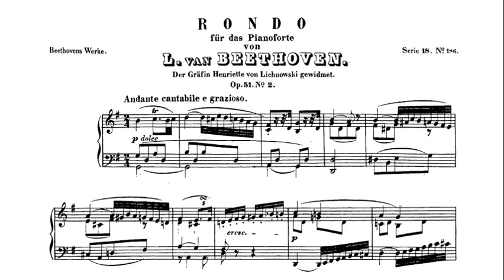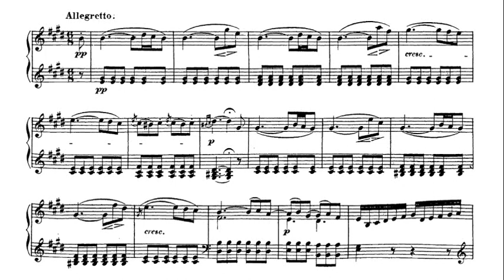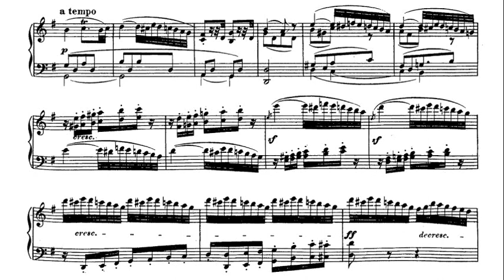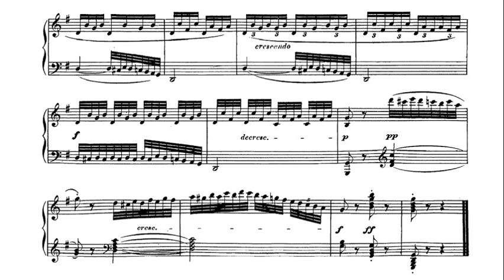Beethoven: Rondo in G Major Op. 51, No. 2 - Jörg Demus, 1972 - MHS 3698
Jörg Demus (2 December 1928 – 16 April 2019) was an Austrian classical pianist who appeared internationally and made many recordings. He was also a composer and a lecturer at music academies. In composition and playing, he focused on chamber music and lieder. He played with singers such as Elisabeth Schwarzkopf and Dietrich Fischer-Dieskau, as a piano duo with Paul Badura-Skoda, and with string players such as Josef Suk and Antonio Janigro. Demus was instrumental in bringing the historic fortepiano to concert podiums. He was a member of the Legion of Honour, among many awards. He is regarded as one of the leading Austrian pianists of the immediate post-World War II era.

Jörg Demus (* 2. Dezember 1928 in St. Pölten, Niederösterreich; † 16. April 2019 in Wien) war ein österreichischer Pianist und Komponist.

イェルク・デームス（Jörg Demus, 1928年12月2日 - 2019年4月16日）は、オーストリアのピアニスト。日本では、パウル・バドゥラ＝スコダとフリードリヒ・グルダとともに と呼ばれる。ザンクト・ペルテン出身。

Йорг Демус (нем. Jörg Demus; 2 декабря 1928 года, Санкт-Пёльтен — 16 апреля 2019) — австрийский пианист и композитор.

Jörg Demus (Sankt Pölten, Austria, 2 de diciembre de 1928-Viena, 16 de abril de 2019) fue un pianista austriaco.

Jörg Demus est un pianiste autrichien né à Sankt Pölten le 2 décembre 1928 et mort le 16 avril 2019 à Vienne

Jörg Demus (Sankt Pölten, 2 dicembre 1928 – Vienna, 16 aprile 2019) è stato un pianista, compositore e didatta austriaco.

외르크 데무스(Jörg Demus, 1928년 12월 2일 ~ 2019년 4월 16일)는 오스트리아의 피아니스트이다.  파울 바두라스코다, 프리드리히 굴다 등과 함께 빈의 트리오로 불리며, 솔로 외에도 바두라스코다와 협연하기도 하고, 디트리히 피셔디스카우의 전곡의 반주를 하였다. 유순하고 밝은 성격이 연주에 항상 반영되었다. 드뷔시의 작품과 슈베르트의 작품 연주가 훌륭하다.

Jörg Demus (Sankt Pölten, 2 december 1928 - Wenen, 16 april 2019) was een Oostenrijkse pianist en componist.